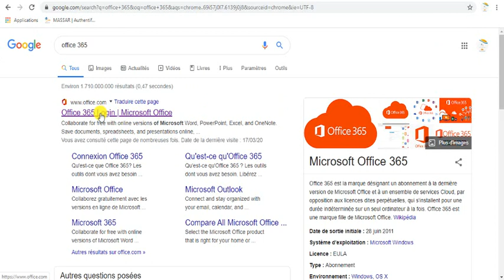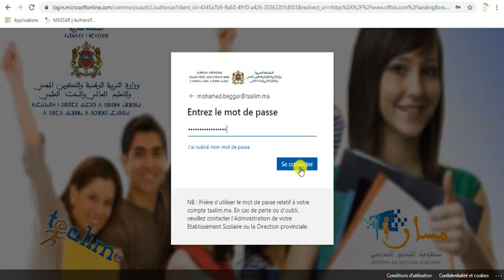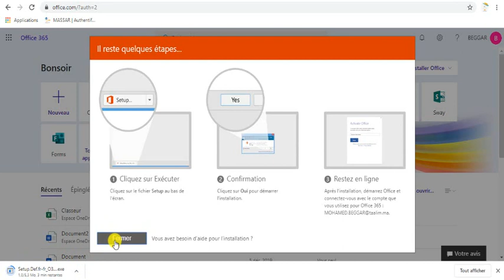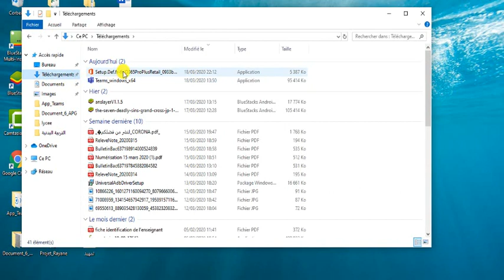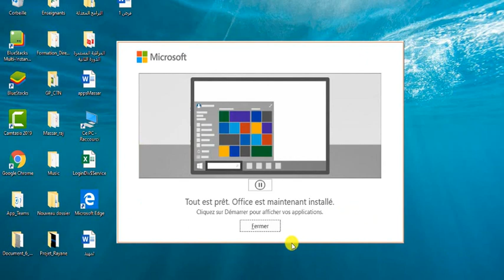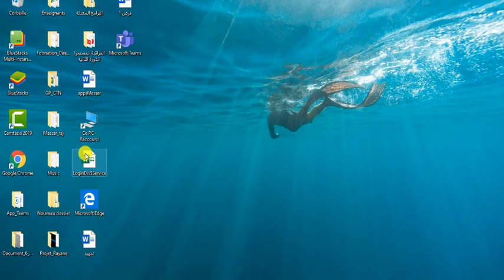01 installer Microsoft office 365